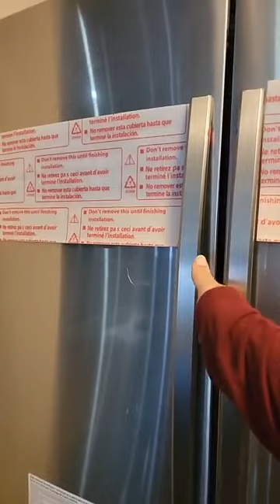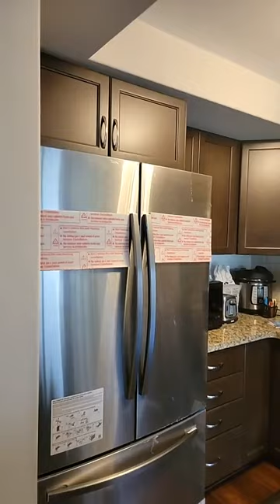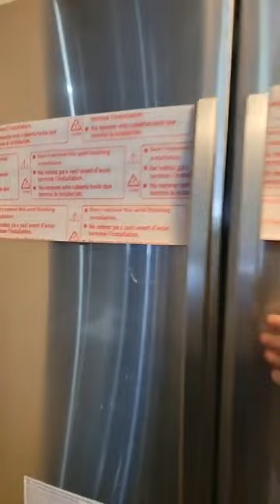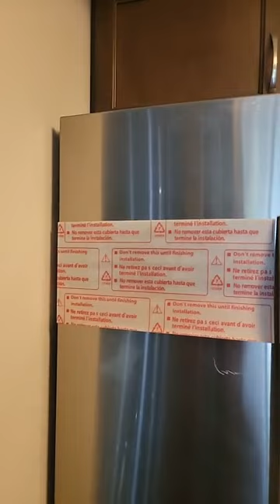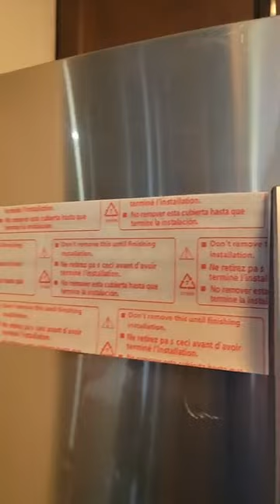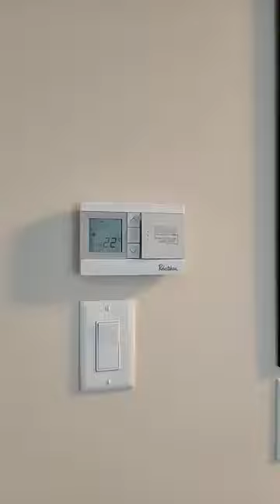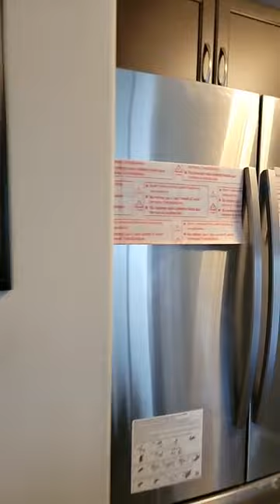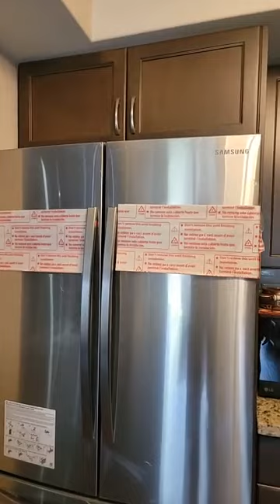7th vlog ajj Hamra Refrigeator a gia i hope apko passand ay ga shah e man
WEL COME to my youtube chenal lifestyle (sociology) shah e man today is my 7th vlog beautiful weather with shah e man